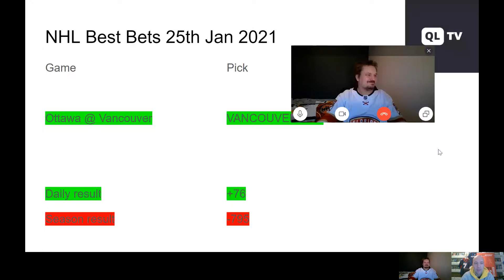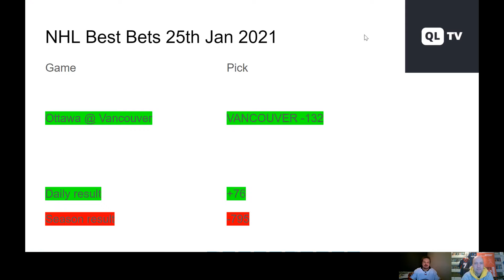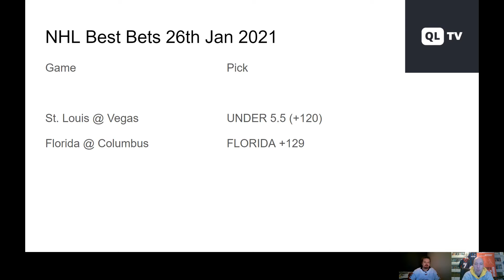NHL Best Bets 26th Jan 2021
NHL Best Bets tells you the daily picks and reviews of yesterday’s games. Our experts select a few best bets and simulations predict all the games. Main sports betting markets for game bets and season futures are covered in this video. Florida Panthers @ Columbus Blue Jackets